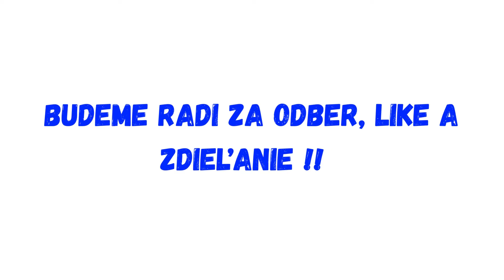Odišla mimoriadne polarizujúca figúra, iba ďalší Havel!!